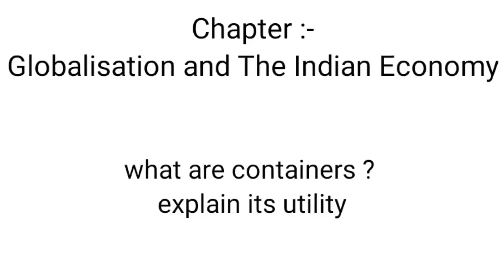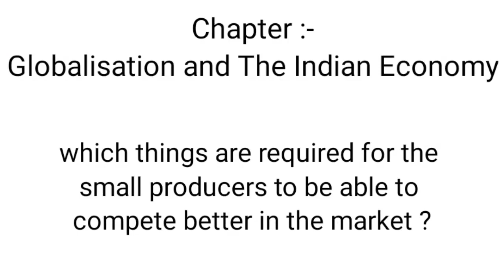globalisation and the Indian economy | very important questions | class 10 SST Social Studies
Key Areas Covered in this session:
1. very important questions of social studies (sst) class 10th